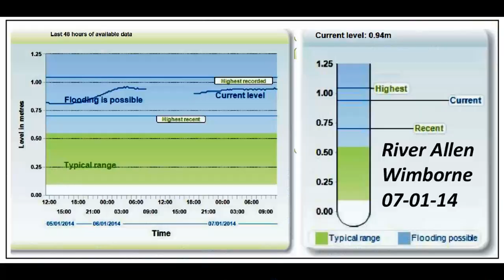Wimborne - River Allen - 07-01-14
Much of the underlying chalk of Cranborne Chase drains into the Dorset Stour and the chalk-stream - the 'River Allen' - and after weeks of stormy winds and rain the record levels seen in the rivers are almost becoming a common sight..